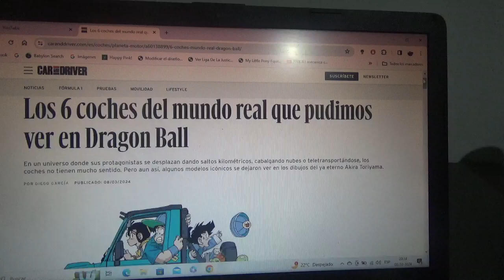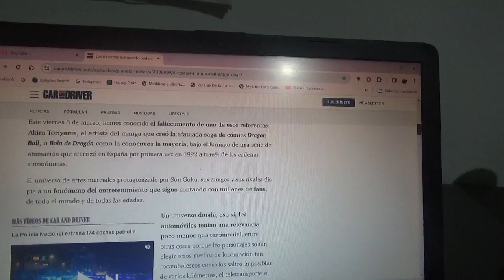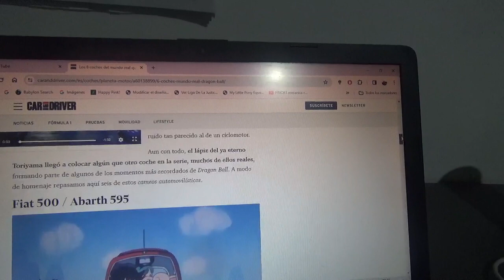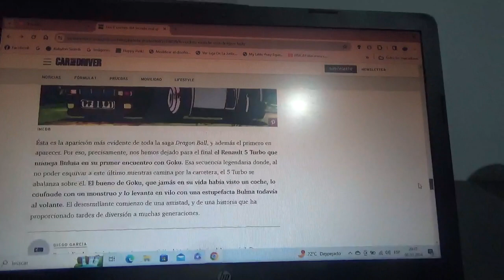6 coches reales que aparecieron en Dragon Ball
Como se sabe recientemente falleció su creador el mangaka japonés Akira Toriyama y estos son algunos vehículos reales que aparecieron en la serie de animé clásica